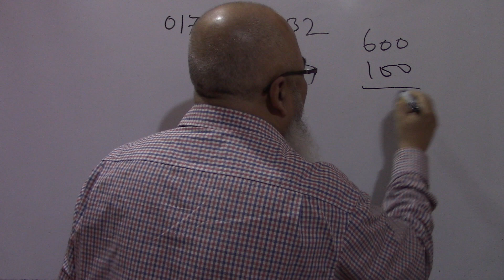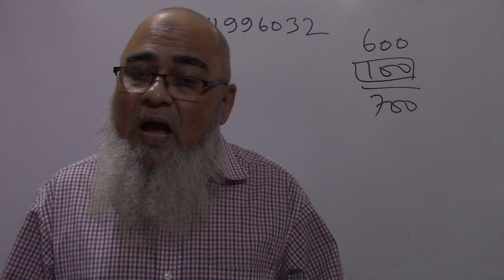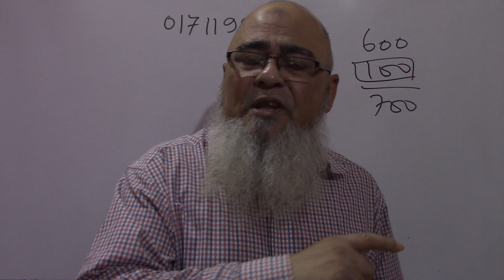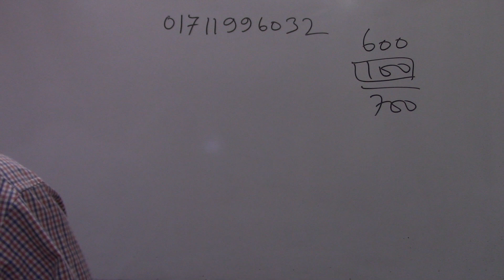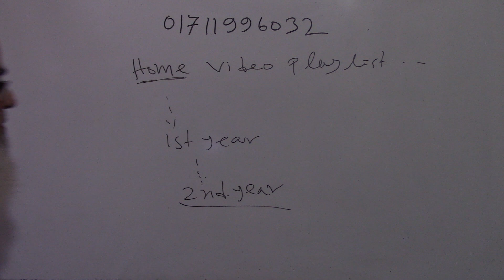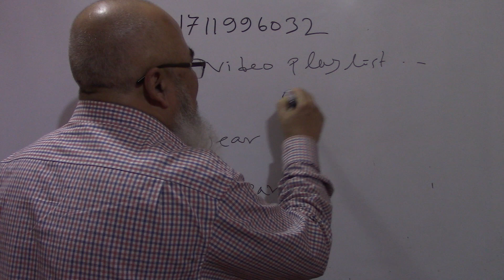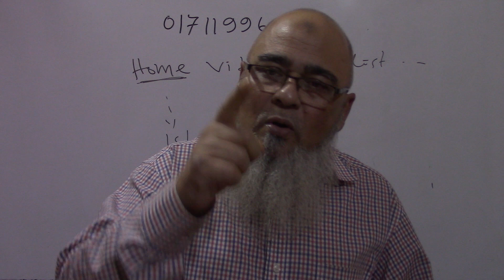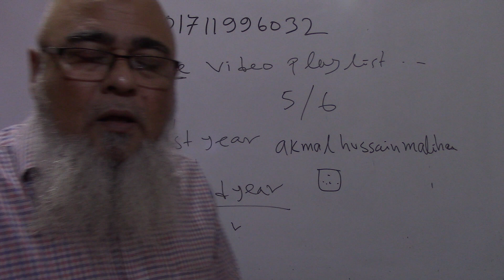২য় বর্ষ (সম্মান) শ্রেণির সিলেবাস, বই এবং আমার YouTube Lecture খুঁজে পাওয়া নিয়ে আলোচনা করা হয়েছে।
আমার লিখিত ব্যষ্টিক বই পাওয়ার জন্য প্রকাশককে  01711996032 নম্বরে কল দাও। সে তোমার ঠিকানায় বই পাঠিয়ে দিবে। 19 মিনিট 14 সেকেন্ডে ব্যষ্টিক অর্থনীতি ও গাণিতিক অর্থনীতির প্লেলিস্ট দেওয়া আছে। ক্লিক করলেই সব লেকচার ধারাবাহিকভাবে চলে আসবে।